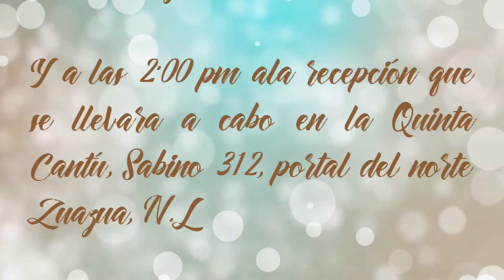VIDEO INVITACION BAUTIZO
INVITACION ANIMADA

De venta en Maxi Imprimibles
For sale on Maxi Imprimibles